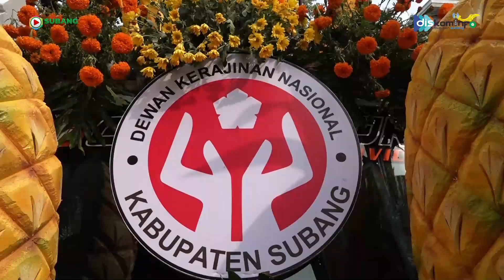PJ BUPATI SUBANG PIMPIN PARADE MOBIL HIAS SUBANG PADA HUT DEKRANAS DI SOLO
Penjabat Bupati Subang Dr. Drs. Imran, M.Si.,MA.Cd didampingi Ketua Dekranasda Kabupaten Subang Rosnelly Imran, S.KM memenuhi undangan dari Dewan Kerajinan Nasional dalam Puncak Peringatan HUT Ke-44 Dewan Kerajinan Nasional (Dekranas), bertempat di Kota Solo Jawa Tengah, Rabu (15/05/2024).